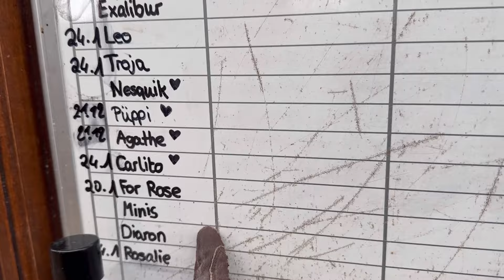Welcome Back || fma - Mein Tag in 10min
Willkommen zurück!

Lange war es still, doch jetzt heißt es „back to the roots“.
Ich freue mich euch hier jetzt auch wieder mehr Einblicke zu geben. Von Trainingseinheiten, über FMA bis zu Turniereinblicken.

Als ich meine Donni bekam habe ich mit YouTube begonnen, es war immer nur ein Hobby. Heute bin ich froh, so unfassbar tolle Erinnerungen zu haben. Leider findet ihr diese jetzt nicht mehr hier aus GEMA Gründen, aber ich habe euch noch ein paar Erinnerungen mit hochgeladen 🫶🏼

Alles weitere erfahrt ihr hier im Video!